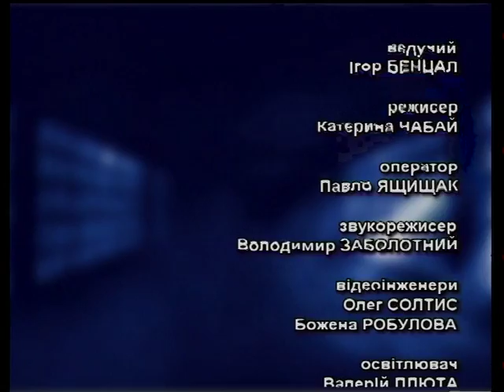Що робити? - Гуманна педагогіка